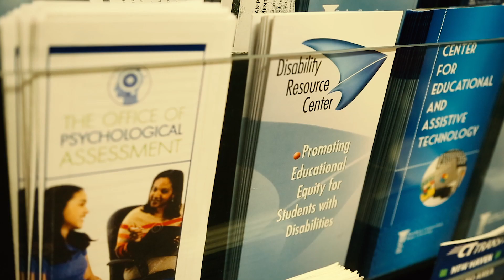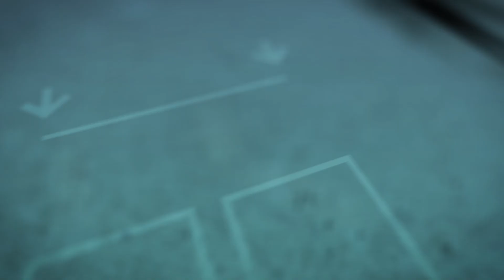PTI Conference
Past attendees of the Postsecondary Disability Training Institute (PTI), which is housed at UConn's Neag School of Education, offer insights on their experiences. For more information about PTI, visit pit.education.uconn.edu